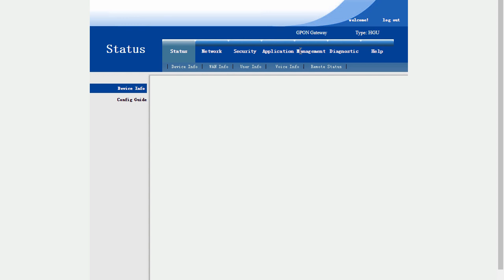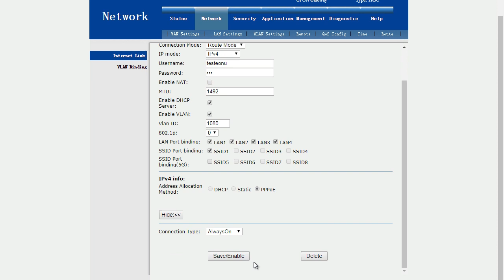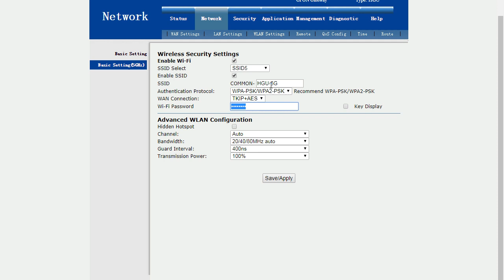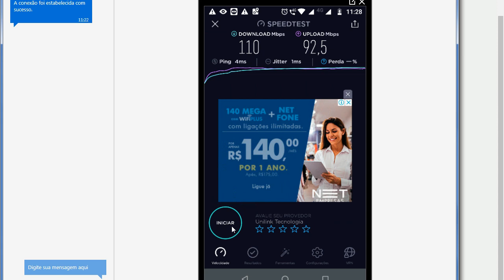Configurando Onu da NOKIA PPPoE e Passando mais de 100MB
Neste vamos mostrar como configurar a onu da Nokia e como no 5G ele passa mais de 100mb